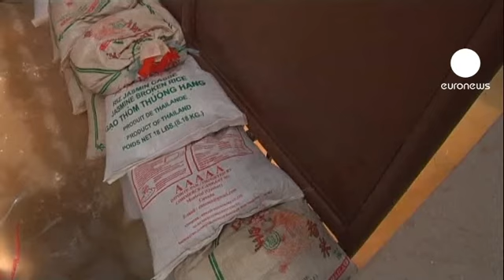Bangkok su altında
Son 50 yılın en büyük sel felaketi ile boğuşan Tayland'da, Başbakan Yingluk Şinavatra, sel suyu altına yaşam mücadelesi veren Bangkoklular'a eşyalarını yüksek yerlere koyma çağrısında bulundu.